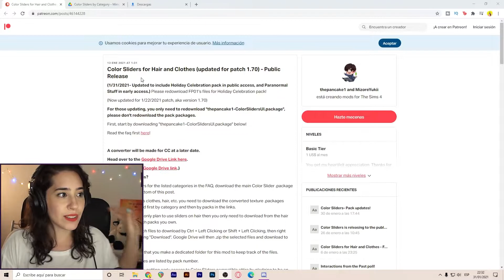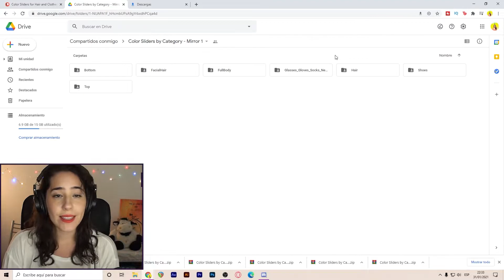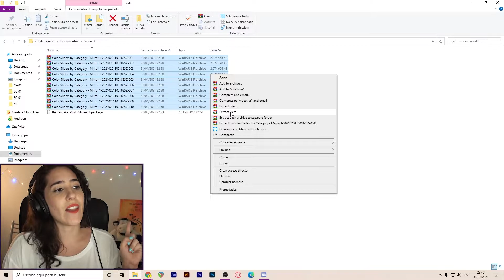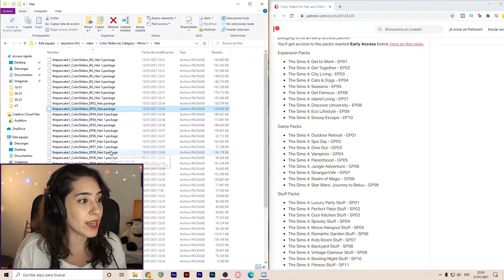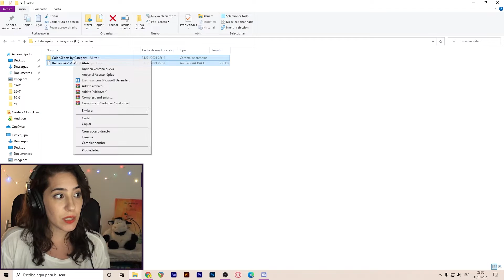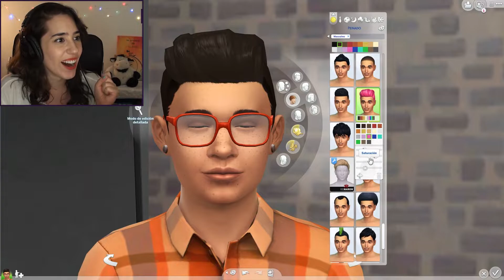Tenemos SLIDERS para CAMBIAR DE COLOR a la ROPA Y PELO 😱 Mod Review ✨ Tutorial y Reacción *Sims 4*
Hoy les traigo una REVIEW de MOD diferente al canal, porque voy a REACCIONAR con ustedes mientras lo pruebo en el juego! No quería hacerme ningún spoiler así que decidí hacerlo así, a ciegas jajaja. También les muestro cómo instalarlo (porque tiene su grado de dificultad).

¿Qué les pareció? ¿Lo van a descargar? Y si ya lo hicieron... ¿les gustó?

🕹️ MI SETUP 👇
👉 PC:
- MB B450m Gigabyte
- CPU Ryzen 5 2600
- GPU Nvidia 1650 Super
- RAM HyperX Fury 16gb (2x8gb)
- HDD WD Blue 1 TB
- SSD Kingston 240gb
👉 Monitor:
👉 Micrófono:
👉 Capturadora de video:
👉 Silla:
Grabo con OBS y edito con Premiere